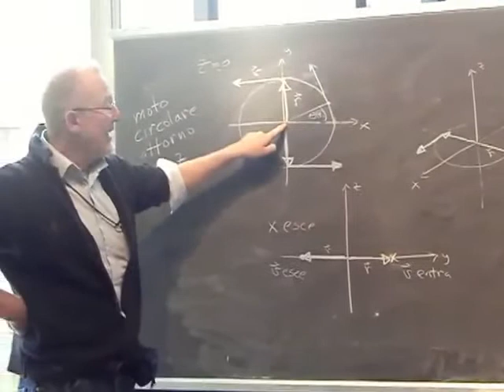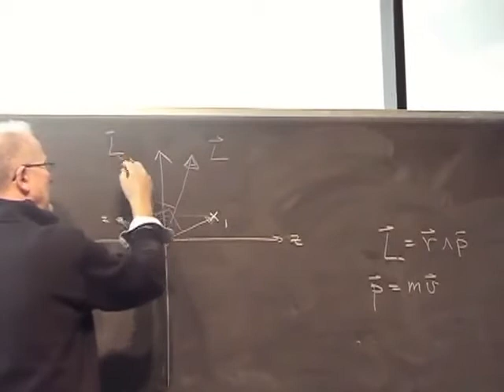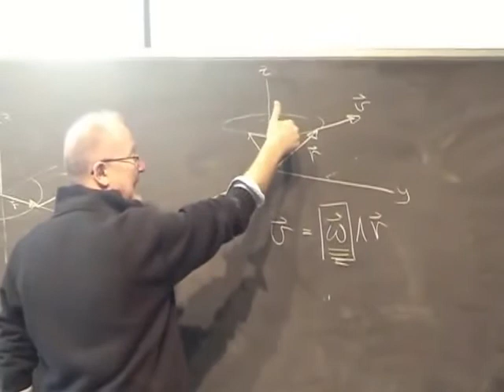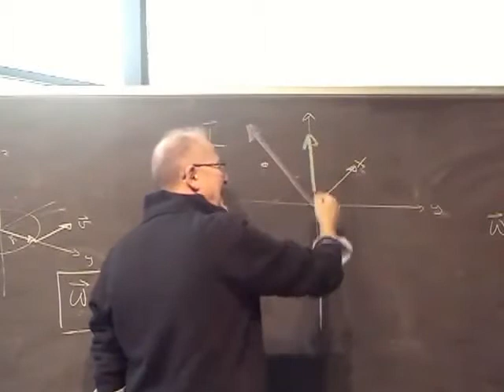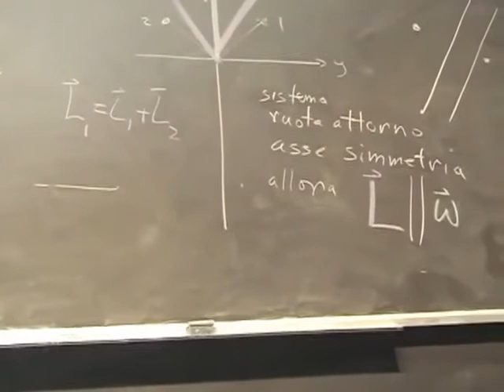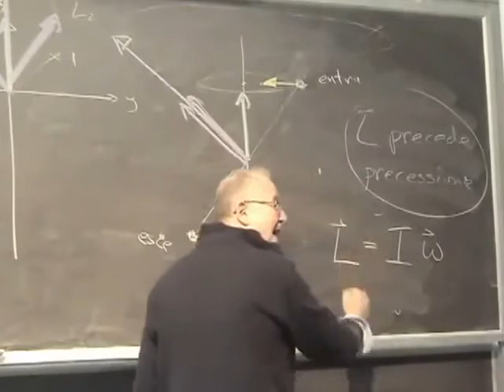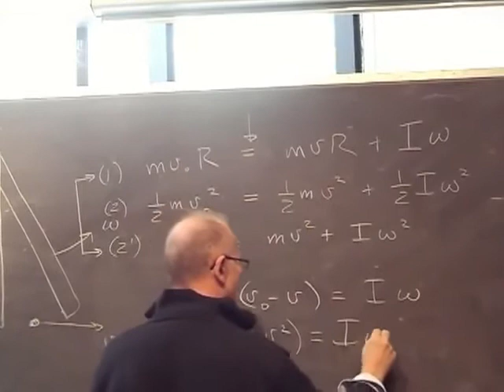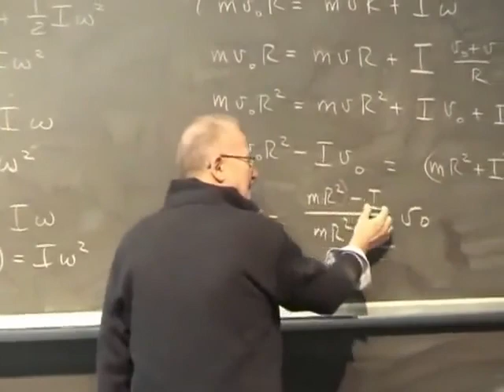Fisica Generale Lezione 20 Università Parte 2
Argomenti della Lezione:
Urto rotazionale completamente anelastico
Urto rotazionale elastico